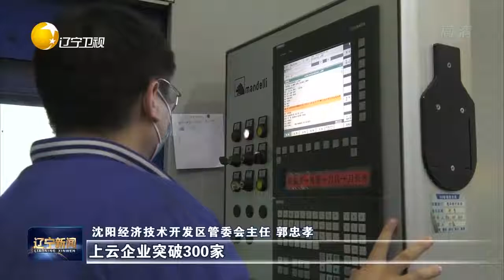做足“创新”“特色”文章 实现经济开发区高质量发展